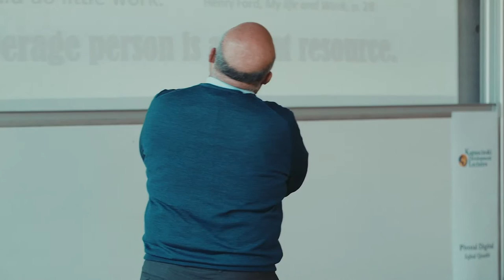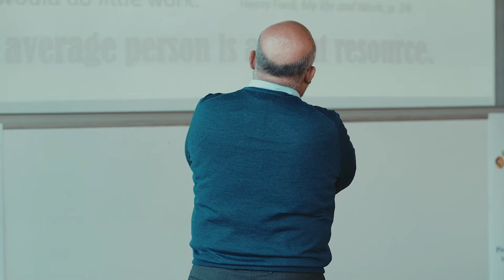Video: Iqbal Quadir at Kapuscinski Development Lecture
Iqbal Quadir of MIT at his Kapuscinski Development Lecture in Copenhagen on 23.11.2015 speaking on technology and development. More